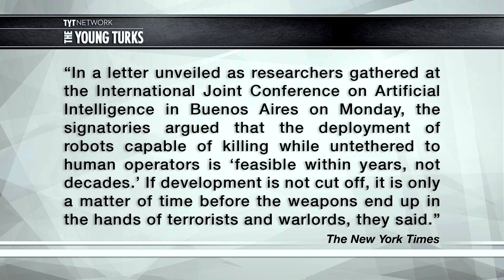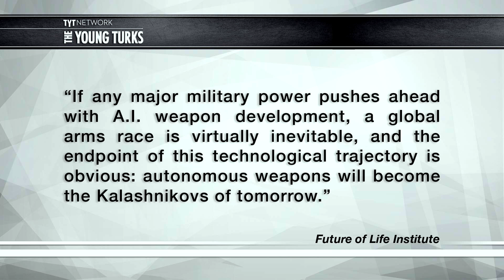Tech Visionaries Warn Us About Killer Robots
Elon Musk and Stephen Hawking are among scientists who urged researchers to calm down with artificial intelligence.  They argue that artificial intelligence and specifically autonomous weapons could lead to the destruction of society as a whole.

Cenk Uygur and Ana Kasparian (The Point) hosts of The Young Turks discuss.  Does artificial intelligence have the ability to bring down society?

"Robotics experts from around the world have called for a ban on autonomous weapons, warning that an artificial intelligence revolution in warfare could spell disaster for humanity.

The open letter, published by the Future of Life Institute, has been signed by hundreds of AI and robotics researchers, as well as high-profile persons in the science and tech world including Stephen Hawking, Tesla CEO Elon Musk and Apple co-founder Steve Wozniak. Celebrated philosopher and cognitive scientist Daniel Dennett is among other endorsers who've added their names to the letter.

Developments in machine intelligence and robotics are already impacting the tech landscape -- for instance, camera-equipped drones are prompting new debates on personal privacy and self-driving cars have the potential to revolutionise the automotive industry. However, many experts are concerned that progress in the field of AI could offer applications for warfare that take humans out of the loop.

The open letter defines autonomous weapons as those that "select and engage targets without human intervention". It suggests that armed quadcopters that hunt and kill people are an example of the kind of AI that should be banned to prevent a "global AI arms race."

"Autonomous weapons are ideal for tasks such as assassinations, destabilising nations, subduing populations and selectively killing a particular ethnic group," the letter continues. "We therefore believe that a military AI arms race would not be beneficial for humanity."